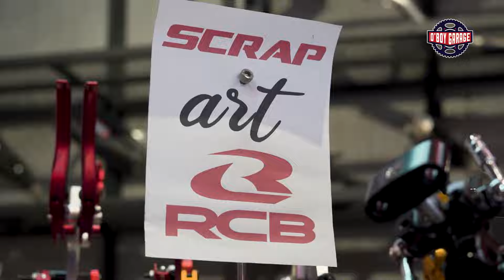GREBEK KANTOR RCB!! KELILING PABRIK KENALPOT PROLINER YANG HARGANYA BELASAN JUTA GUYS!!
MAIN KE KANTOR PUSAT RCB, DIAJALK KE PABRIK PEMBUATAN KENALPOT PRO LINER

Halo warga O'Boy!
Kali ini kita grebek kantornya RCB Indonesia! Selain lengkap dengan sparepartnya, kantor RCB ini banyak sparepart yang dibikin pajangan loh..
Selain itu kita diajak juga ke pabrik Pro Liner nih warga, disana kita keliling pabriknya juga!

Tonton sampe abis warga!